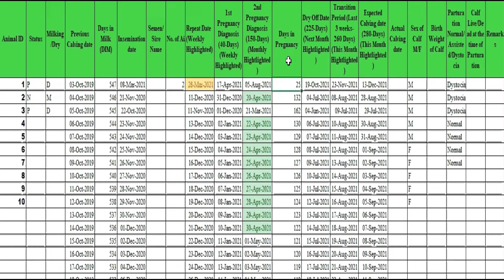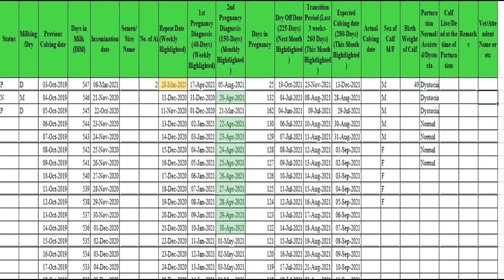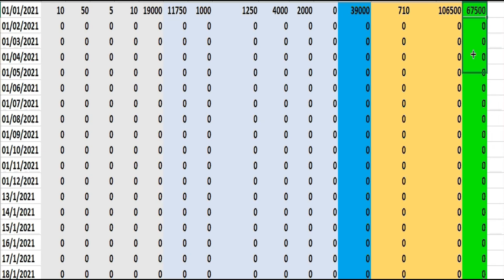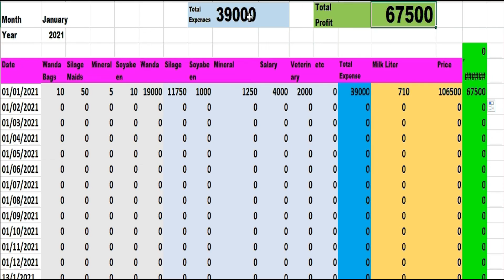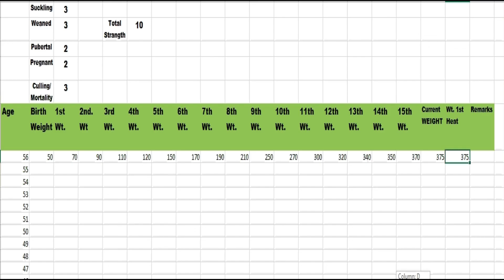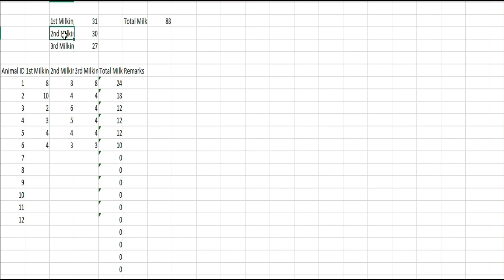Dairy Farm Record Keeping/Livestock Business/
This Excell sheet has been prepared according to international standards of record keeping in dairy farm management. Our Experts team will guide ou about its use and modifications according your own farm. We are here to help you.